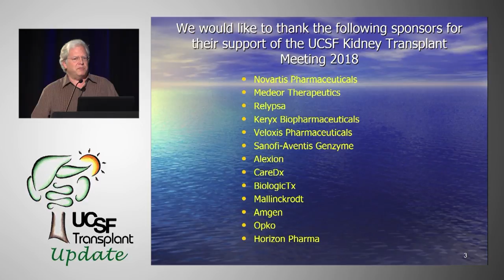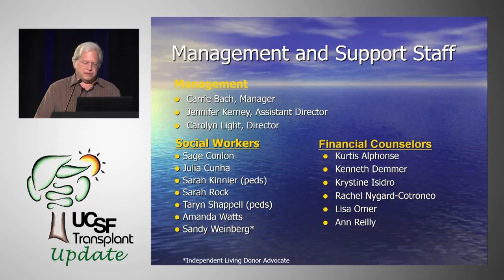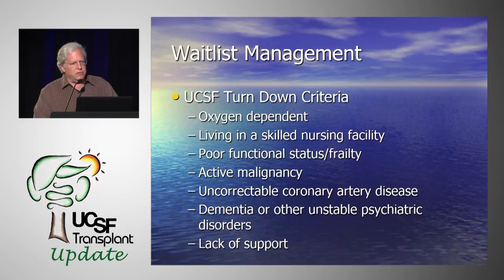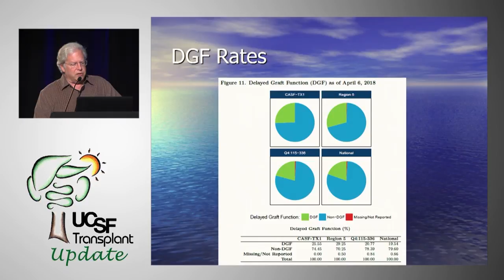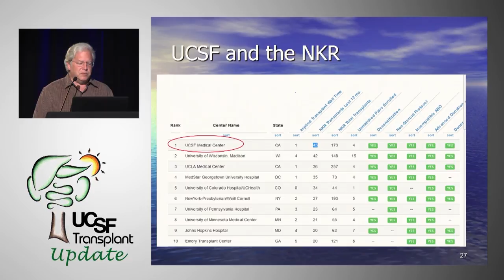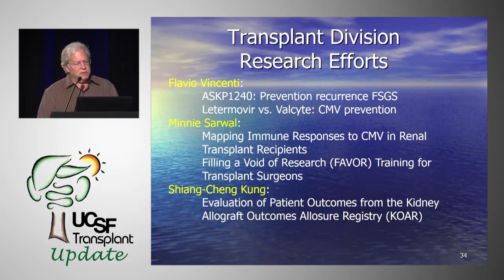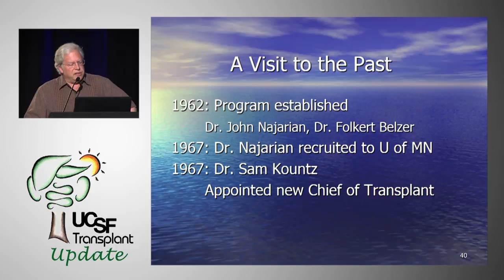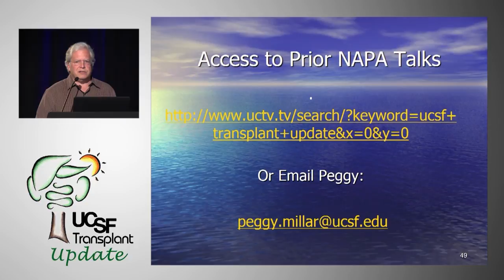State of Transplantation at UCSF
Flavio Vincenti, MD. Kidney Transplantation, UCSF. Chris Freise, MD. Division of Transplant Surgery, UCSF. Recorded on 05/18/2018. Series: "UCSF Transplant Update" [8/2018] [Professional Medical Education] [Show ID: 33822]